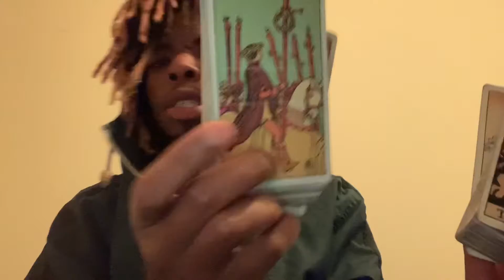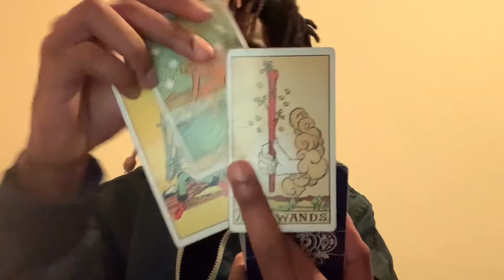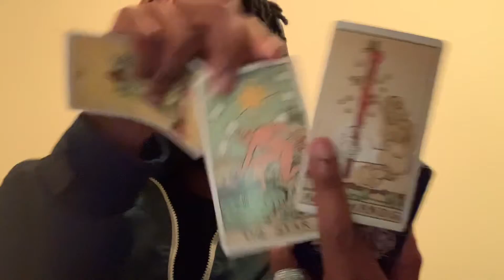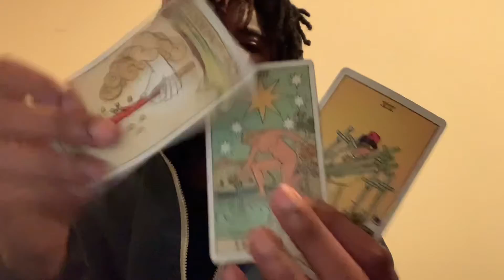Terra 🪨 Taurus ♉️ Moon 🌙 80% waxing in Aries ♈️ Sun ☀️ in Scorpio ♏️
🌹if you planted good seed moon in aries will put you in an unconscious sate of aggression/Action towards the things you’re emotionally connected to &/or involved with. You will have the courage, passion & determination to go after the things you want to participate in emotionally. You’ll be in a “competitive” type of state regarding those emotions & be fearless in regards to what you have to sacrifice in order to accomplish/obtain/reach your “goals.” You will have a strong sense of justice & will be assertive & direct when expressing what it is you’re passionate about.

🥀if you planted bad seeds moon in aries will have you feeling anxious, aggressive, & bad tempered in regards to your emotional connections, & you’ll be in a state of arrogance when you’re attempting to assert yourself. People may see you as inconsistent, selfish, & pushy around this time & start to change/transform/bring death upon those partnerships/relationships. The sudden changes will cause you to be self centered, controlling and clingy in regards to people, places & things that have or will attempt to separate themselves form you.

Dates: April 20th - may 20
Symbol: the bull
Duality: receptive
Element: earth
Modality/Quality: fixed
Ruling planet: Venus  Planet of attraction, love, relationships, art, beauty, and harmony.